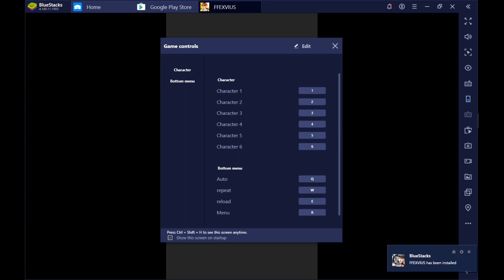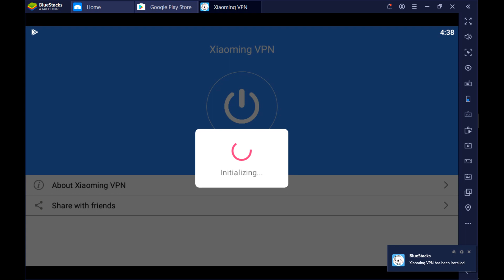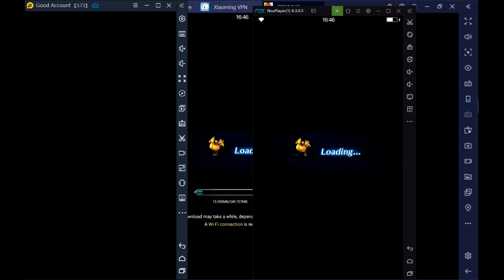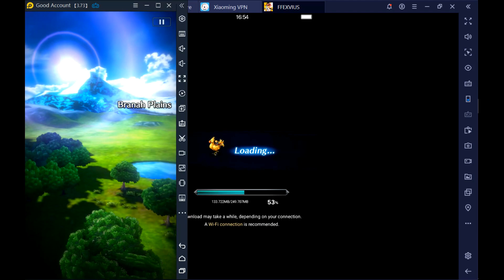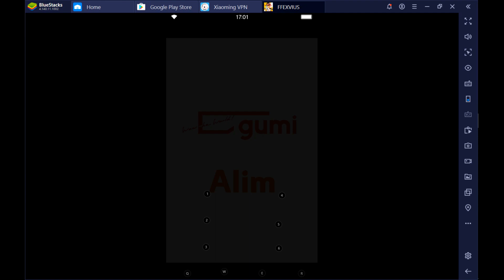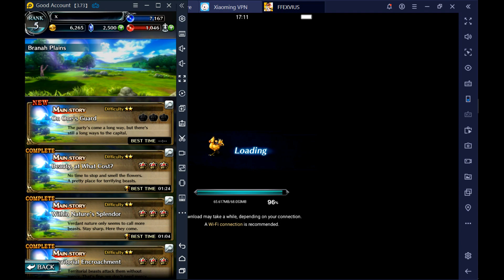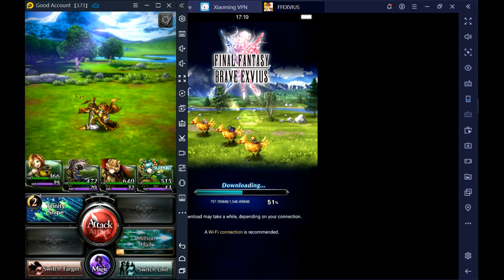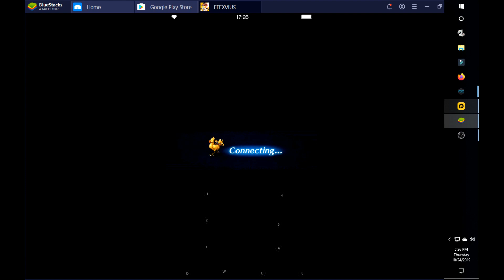FFBE Login issue examples and what I did to fix mine.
So, I got on successfully like 2 and a half hrs after super duper extended maintenance. Mostly posting on FB and support to fix their issues, but they clearly aren't trying the short route for it, so obviously do our own thing to get around issues caused.

First, redownloading the game and such didn't work for me, someone mentioned VPN. If used before redownloading and keeping it on before chocobo load screen, it seems to work. While messing around to see where you could turn it off, since it dramatically slows down your download, you really need to keep it on. Also found that a new account couldn't do this at all and the game crashes almost immediately when getting into the airship scene. Sucks for people trying to get into the game, good business practice.

Last one obviously has the result you want, but showcases that it indeed bugs out, then I mess around to showcase it doesn't explode. It is the emulator version of google though, so battles still don't function properly and crash. One I play on is Amazon of course, you can see some of it and other random crap while it loads forever.

Some people have said these are speculations, so the entire reason why the video is really made, because I want to help people be able to get back into the game if possible, since the developers don't really seem to mind if they are stranded. I hope the demonstration helps some people out and quiets those that are dismissive, but lol. Best of luck and I hope this helps you get back into the game if you're trapped.